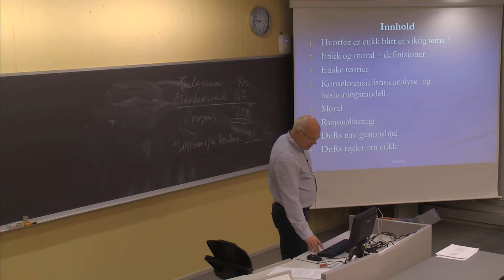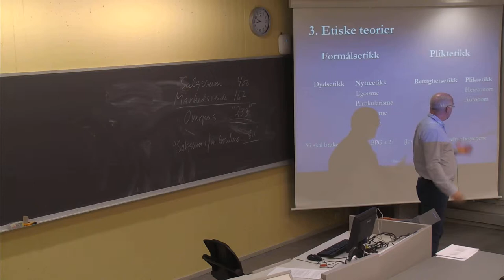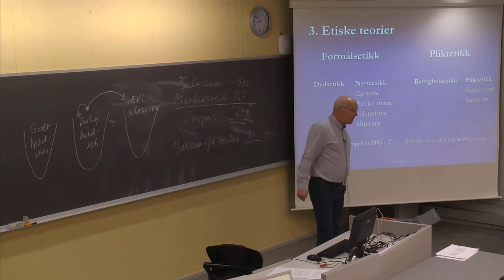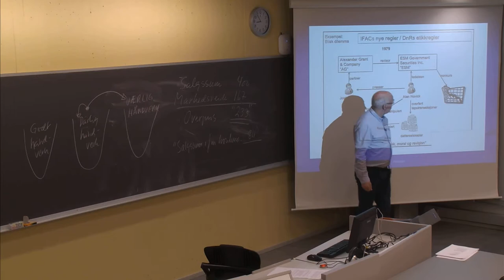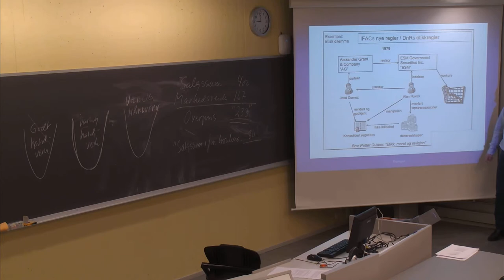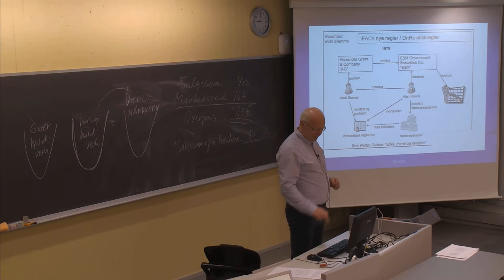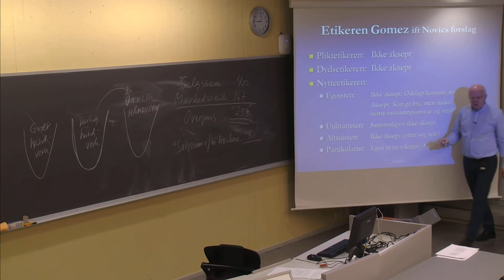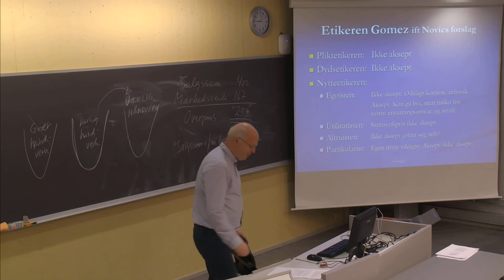138 Forelesning BØK500 (31. mars 2014)